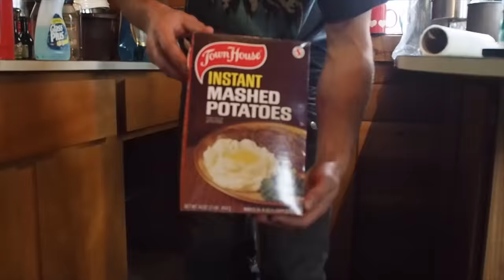Remote Alaska Cabin: Our First Trip, Part II of VII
Thank you all for the support and encouragement on our first upload!

This video is part two of a seven part mini-series showing our first trip to our cabin in the remote wilderness of Alaska.

This episode picks up where Part I ended; my dad and I cook up some burgers for lunch, then continue clearing a work space around the cabin. We find some old building hardware, assorted Coleman camp fuel, bar and chain oil, sealer product, and long expired aviation gas. I catch my first Northern Pike just off shore from our property, and we strike frozen ground while excavating around the cabin.

We appreciate you tuning in and tagging along for our Alaskan adventure!

Backstory:
My wife and I purchased this cabin in December, 2022. The previous owner informed us that nobody had been to the cabin in at least ten years, so they didn't remember what was left inside the cabin or even know what condition the place was in. In June, 2023, my dad and I made the trip up north to see the cabin for the first time, assess it's condition, and do everything we could to prepare it for my family's first visit at a future undetermined time.

Chapters:
0:00 Introduction
0:23 Cooking
1:38 Fishing
3:09 First Pike!
5:10 Back to Work
7:49 Stump Removal
9:02 Organizing Old Hardware
9:53 Relics from the Previous Owner
10:38 "Root" Cause Analysis
11:45 With Shovel and Axe
15:02 Permafrost
15:25 Until Next Video